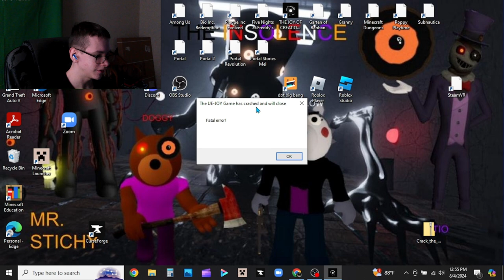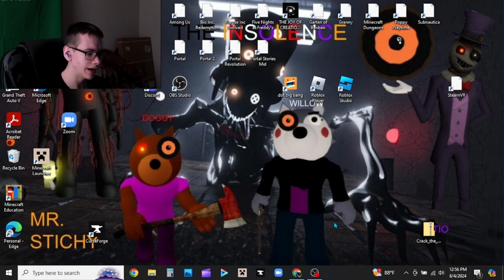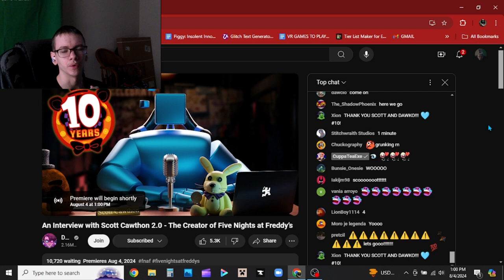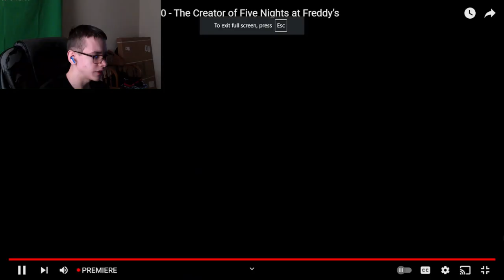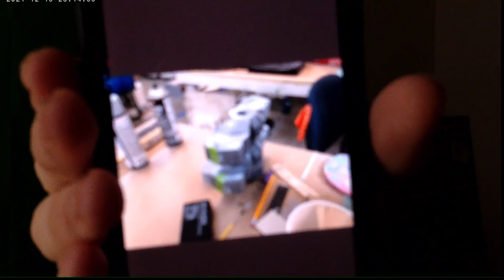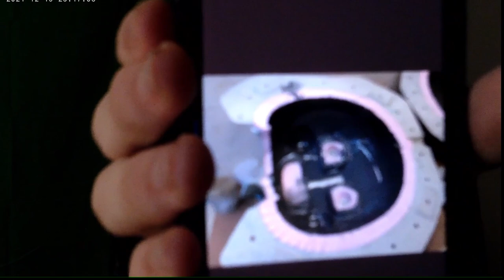Five Nights At Freddy's: Scott Cawthon Interview 2.0 Reaction! (FNAF 10th Anniversary!) 300th Video!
This is my reaction to the new Scott Interview! Sorry for this taking so long. My computer has had some technical difficulties lately, but I think it's all straightened out. Secret Of The Mimic Reaction coming in the next couple days.

Come join the Piggy: Insolent Infection Discord server for updates and more concerning the mysterious project.

Listen in on the Piggy: Insolent Infection Podcast for breakdowns and reveals across the smaller project and series.